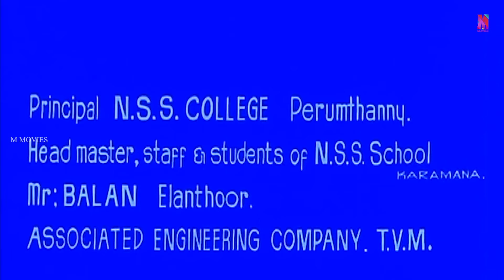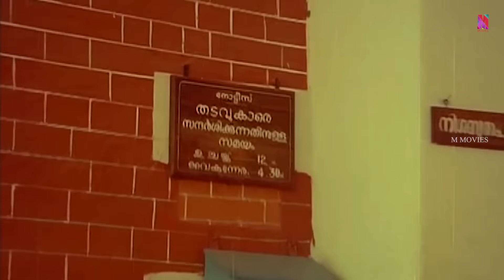April 18 | Full Movie HD | Balachandra Menon, Shobana, Baiju, Bharath Gopi, Unni Mary, Sukumari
April 18 is a 1984 Malayalam-language film written and directed by Balachandra Menon, who also features in the lead role. It also stars Shobana, Adoor Bhasi and Bharat Gopy in other pivotal roles.It was the debut Malayalam movie of Shobana as Lead actress. The musical score was composed by A. T. Ummer.
A policeman tries to secretly help his colleague, while he is in prison. But, when the news reaches the policeman's family, things take an ugly turn.